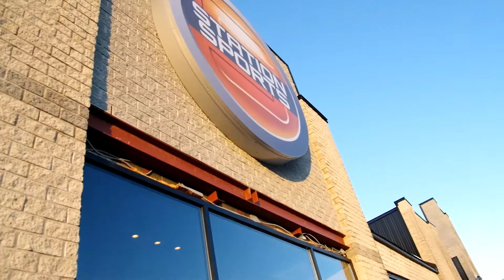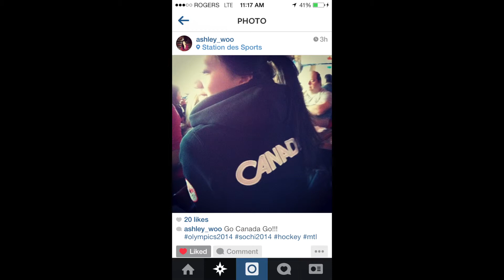2014 Olympics CANADA Hockey Final - MTL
Watching the final match between Sweden and Canada in the men's olympics hockey final for GOLD.